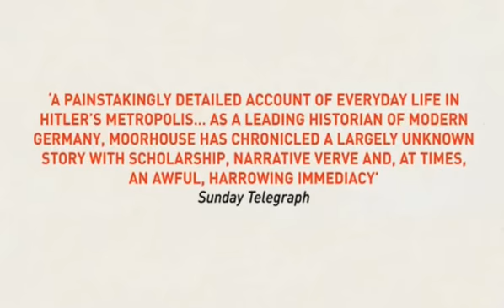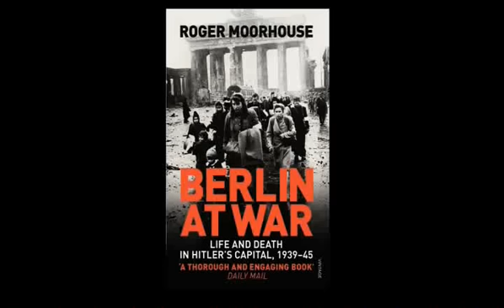Roger Moorhouse - Berlin At War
A portrayal of the German experience during the Second World War - told through the eyes of the citizens of Berlin.

'Berlin at War is a well-researched and beautifully composed account, vividly recreating those years of Nazi arrogance, oppression, and corruption, that ended in such terrible destruction and civilian suffering.' --Antony Beevor